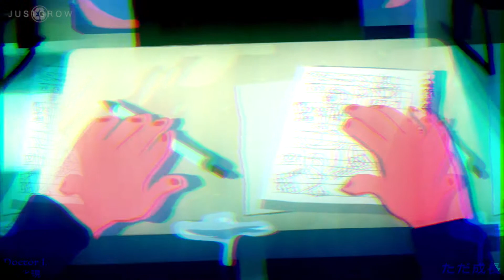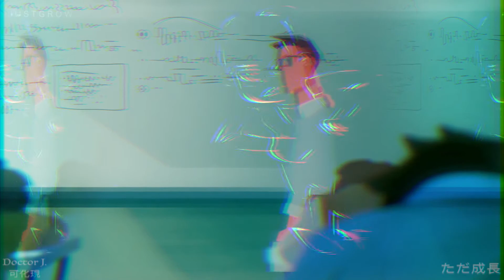Λｆｔｅｒｎｏｏｎ░Ｃｌａｓｓ（ぉ印 ）(Triphop Type Beat 2020)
(Best enjoyed in Dark mode & Theater mode 🖤)

Doctor J.
Y'all don't want to know the amount of beat block that washed through my soul for the past 2 and a half weeks. This one just came from playing around with some newer synths. I likes it. This video was super dope to cut up too. Good gem of a find. We drop a lot of content like and somewhat unlike this as well. Have a great day🌱
Inbox for beats/vids and everything in between